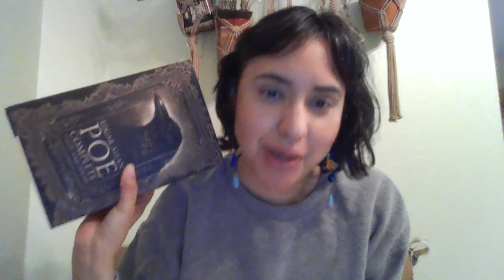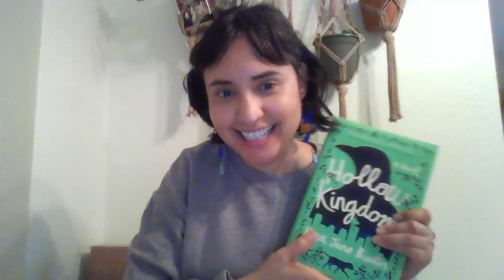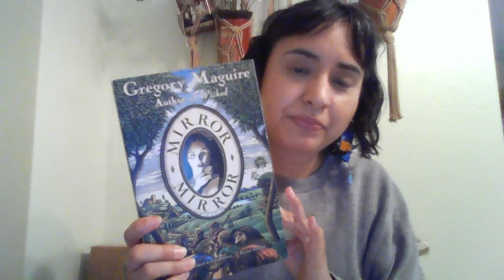books & bocadillos: Tag Tuesday Edgar Allan Poe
The original tag was created by:  @katsnoveladventures1863
Channels mentioned:  @mitzireadsandwrites​@fiberartsyreads @CriminOllyBlog

The prompts:
1.  What was your introduction to Edgar Allan Poe?
2.  What is your favorite Edgar Allan Poe story?
3.  "The Black Cat":  Name a book with an animal that plays a significant role in the story.
4.  "The Man of the Crowd":  Name a suspenseful book where a character is fascinated by a stranger.
5.  "The Premature Burial":  Name a book/story featuring a graveyard in the story or on the cover.
6.  "The Oval Portrait":  Name a book or story where mirrors or paintings have magical or supernatural qualities.
7.  "The Murders in Rue Morgue":  Name your favorite book/short story with an amateur sleuth or detective.
8.  "The Masque of the Red Death":  Name an apocalyptic or post-apocalyptic book where people have been impacted by a plague or virus.
9.  "The Pit and the Pendulum":  Name a genre that is tortuous for you to read.
10:  "The Fall of the House of Usher":  Name your favorite gothic fiction book.
11.  "The Cask of Amontillado":  Name a book with an unreliable narrator.
12.  "The Tell-Tale Heart":  Name a book with body horror in it.
13:  Tag!  If you're an Edgar Allan Poe fan.

Books/Stories/Poems mentioned:
The Raven by Edgar Allan Poe
Annabel Lee by Edgar Allan Poe
The Tell-Tale Heart by Edgar Allan Poe
Hollow Kingdom by Kira Jane Buxton
Feral Creatures by Kira Jane Buxton
Certain Dark Things by Silvia Moreno Garcia
Snow White
Mirror Mirror by Gregory Maguire
The Secret of the Old Clock by Carolyn Keene
Sherlock Holmes - Sir Arthur Conan Doyle
The Lightest Object in the Universe by Kimi Eisele
We Have Always Lived in the Catle by Shirley Jackson
Dark Tales by Shirley Jackson
A Dowry of Blood by ST Gibson